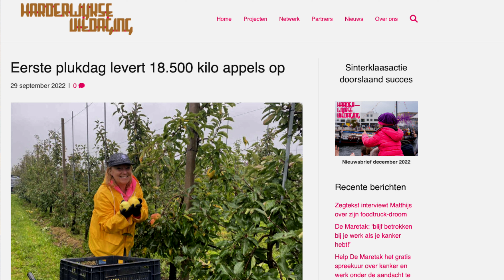"De laatste pluk" een project van de Harderwijks Uitdaging.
Op de eerste paar weekenden in oktober plukken vrijwilligers het restfruit van een flink aantal over het land verspreide boomgaarden. Wij filmden bij fruitteler Jeroen van Kampen in Zeewolde, die een perfecte gastheer is voor de honderden vrijwilligers die voor het tweede jaar zijn mooie bedrijf bezoeken. Al het fruit gaat naar de vele voedselbanken, die ons land kent. Een prachtig project van de Nederlandse/Harderwijkse Uitdaging video.